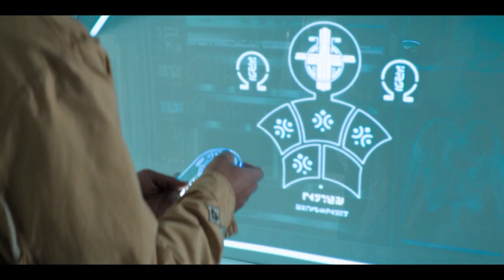11 November 2018